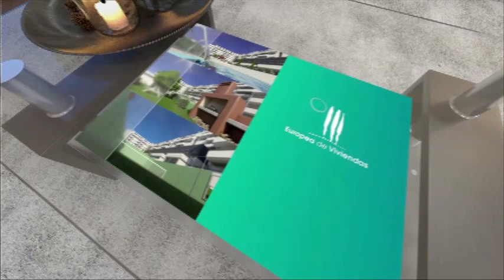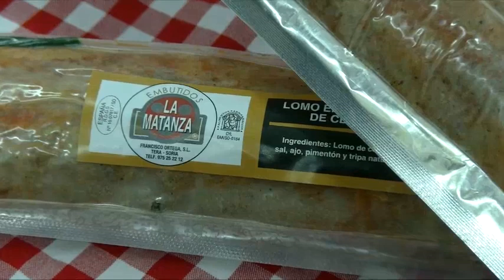Fin de semana de Triatlón en Almazán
La villa adnamantina acogió este fin de semana el Clasificatorio para el Campeonato de España de Triatlón, la Copa de España de Triatlón y XXI Triatlón Abel Antón. Vivimos con los protagonistas esta jornada deportiva. ¡Disfrútala!